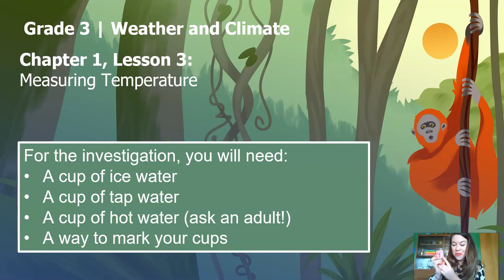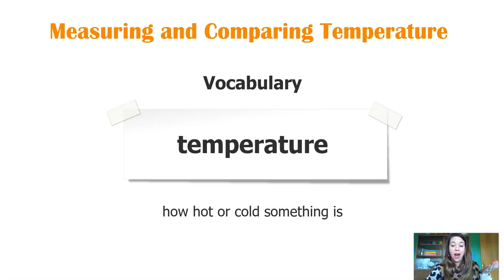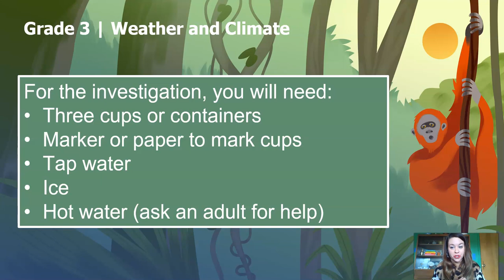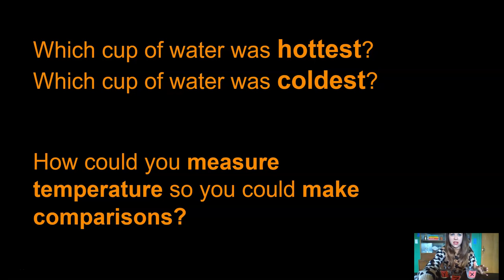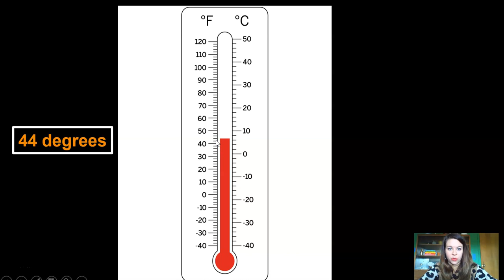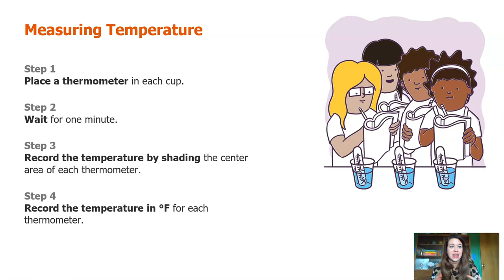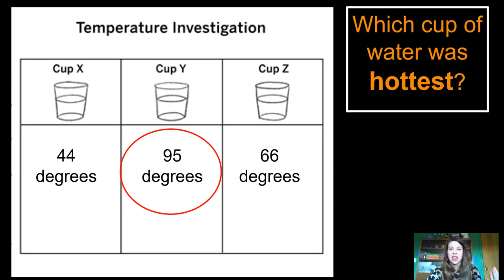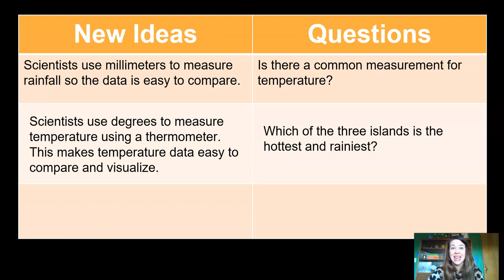Grade 3: Weather and Climate, Chapter 1, Lesson 3